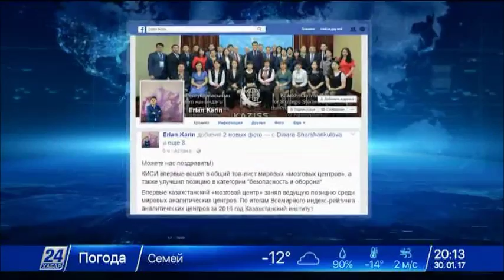ҚСЗИ әлемдік деңгейде жетекші орынға ие